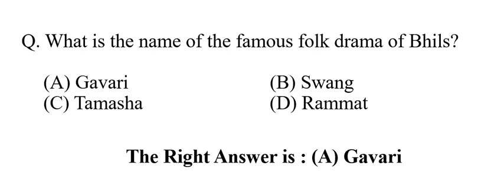What is the name of the famous folk drama of Bhils